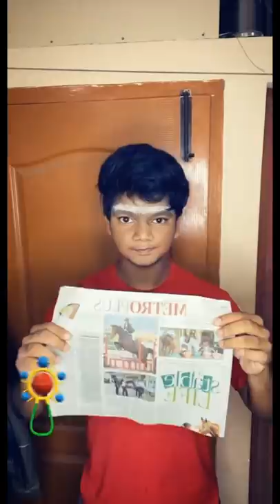Paper magic 😂 Arun Karthick